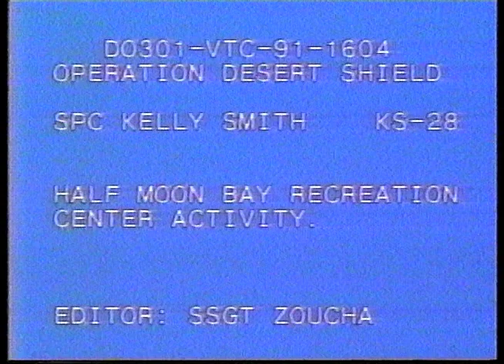Operation Desert Shield - Half Moon Bay Recreation Center Activity - 1991 - Historical Archive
Historical Archive: Operation Desert Shield - Half Moon Bay Recreation Center Activity - 1991